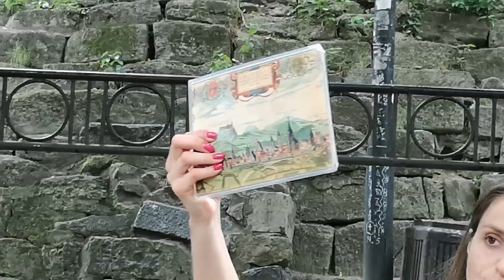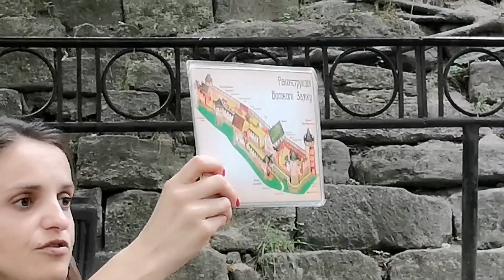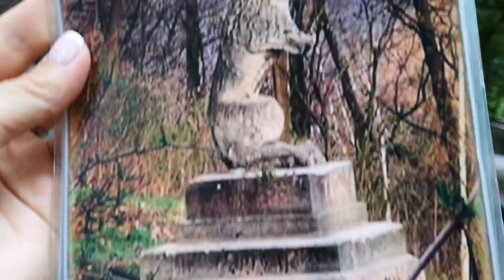С высоты Высокого замка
Высо́кий за́мок — детинец средневекового Львова, позже замок, основанный польским королём Казимиром I. Возвышенность, на которой они находились, называется Замковая гора.
Для платежей:
ПриватБанк
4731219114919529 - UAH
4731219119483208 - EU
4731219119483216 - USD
МоноБанк
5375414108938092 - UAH